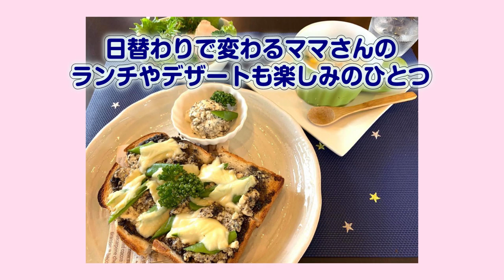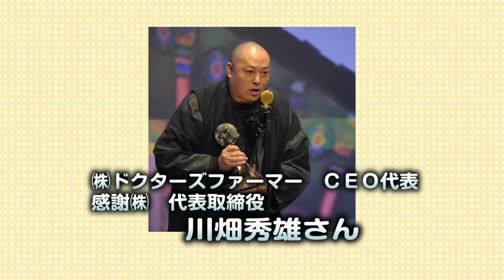咲論さろんチャンネルあなたを応援し隊❣️ゲストさんは 株式会社アールエス代表 清水隆さま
「昌代ママ・弓ママ『咲論チャンネル あなたを応援し隊!!」

第一回　ゲストは
株式会社　アールエス　代表　清水隆さま

2015年１２月のオープン以来
カフェ•咲論は　ママさん達やそこに集う人のステップアップの場所
夢を語り　実現する場所にもなりました。

例えば　お店を持ちたい、マルシェをしたい、ワークショップ をしたい、販路を広げたい
作品展示　セミナー  Live  など活発に開催してもらっています。

咲論でつながり 咲論で 学び 咲論で 楽しむ という文化も生まれています。
こうして『みんなの　やりたい❗️』を実現する場所　応援する場所になりました。

そこで　咲論としてももっと　もっと　後押ししたい
その思いからYouTube「 咲論チャンネル　」を開設いたしました。

2021  ６月21 日　から毎週月曜日に配信いたします。